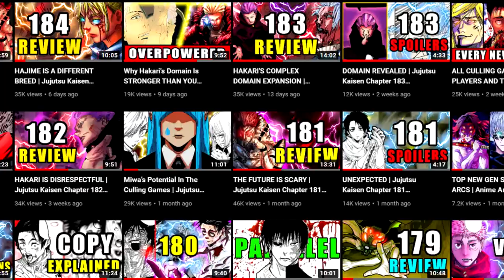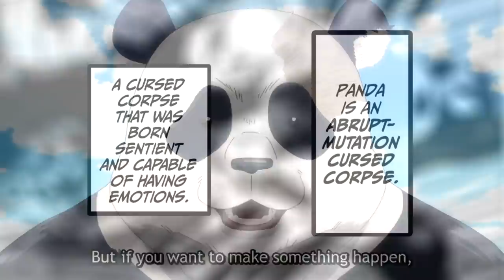PANDA IS A WARRIOR | Jujutsu Kaisen Chapter 185 Review (Panda's 3 Cores And Siblings Explained)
Today I will be reviewing the new chapter of Jujutsu Kaisen! Chapter 185 opens up with a little inner domain of a young Panda and his siblings. I guess similar to Maki and Mai? This scenario shows us how close Panda was with his siblings that lived inside of him. As Kashimo is about to finish off Panda, Hakari comes in arrives to the scene with a flashy entrance!

+ The Colored Team
- Colored Manga Panels By @_jackipop_